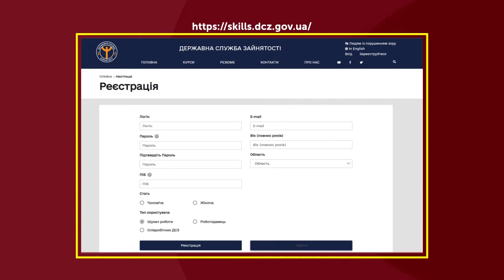Тема дня "Можливості для працевлаштування безробітних на Херсонщині" (29. 01. 2020 р.)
Державна служба зайнятості запускає новий проєкт, що повинен сприяти успішному працевлаштуванню українців – Освітній портал державної служби зайнятості. Які можливості для пошуку роботи є у жителів Херсонщини? - розповіла заступниця директора Херсонського обласного центру зайнятості Наталія Португальська